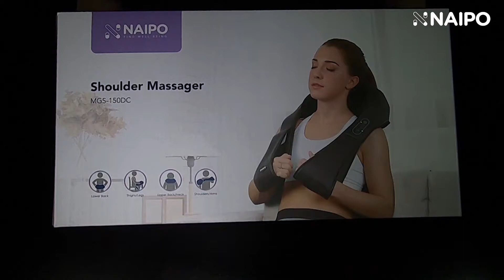NAIPO - Masajeador de cuello y hombros